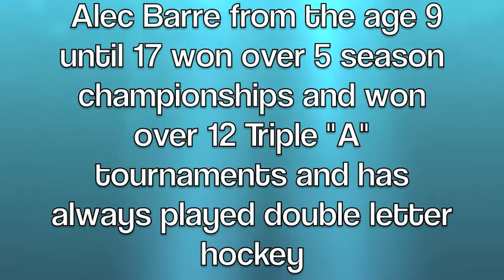Alec Barre 2012 Hockey